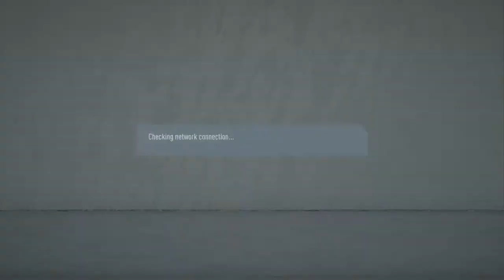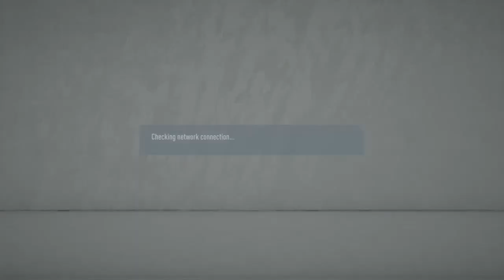Delwar vs Jami RO32 S4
Bringing you League Tournament content from FIFA